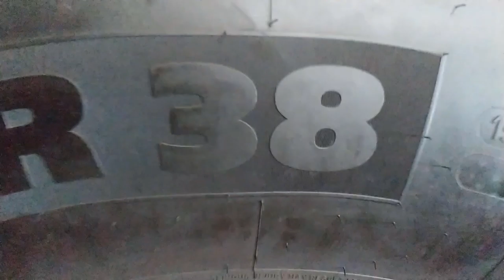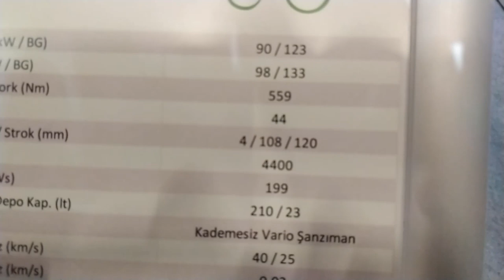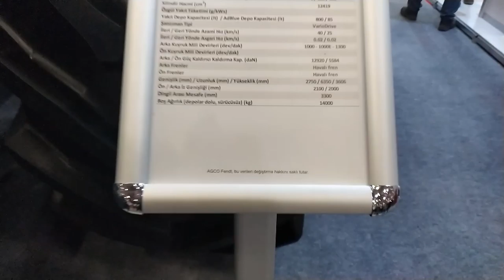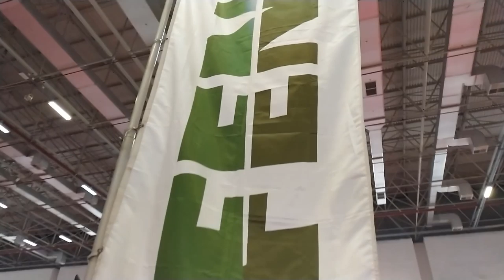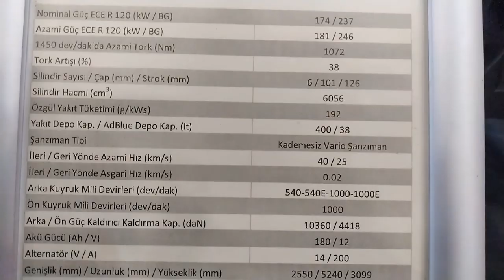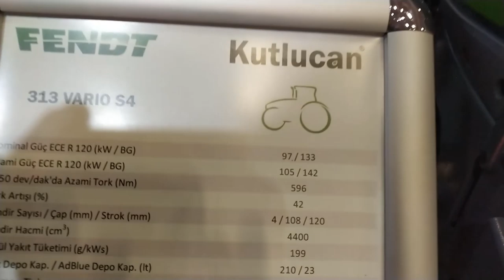TÜRKİYENİN EN BÜYÜK TRAKTÖRÜ - Fendt 1050 Vario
Türkiyenin En büyük Traktörü - Fendt 1050 Vario

İzmir Agroexpo Uluslararası Tarım ve Hayvancılık Fuarı 2020 yi ziyaret ettik. Fendt Standına gidip sizler için Türkiyenin en büyük traktörü Fendt 1050 Vario yu inceledik. 517 beygir gücündeki bu traktör çok ilgi gördü. Oldukça pahalı olan bu  traktörü izlerken umarım keyif alırsınız.